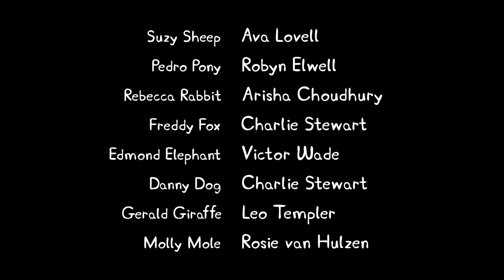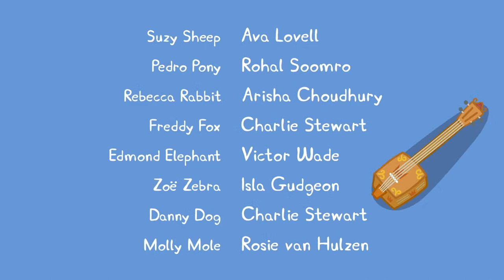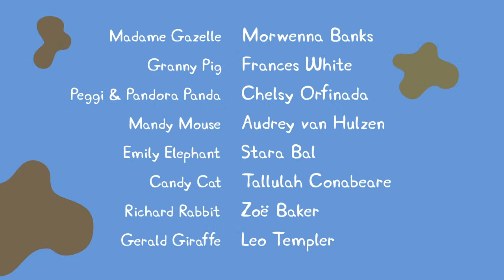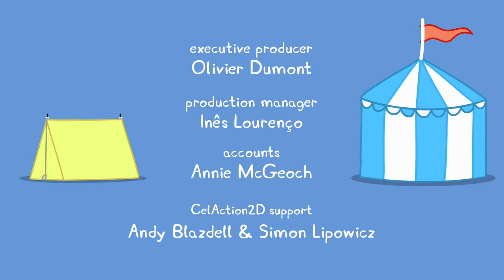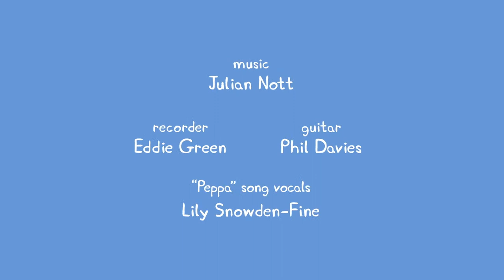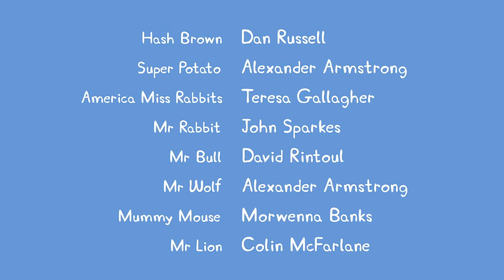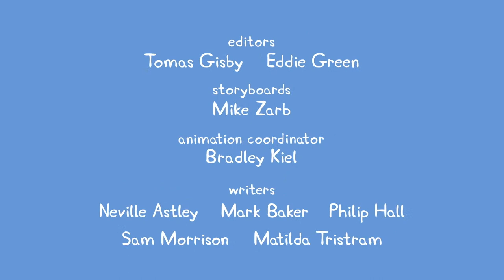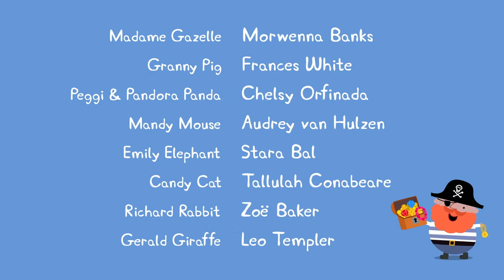🔴 LIVE PEPPA PIG FULL EPISODES 24/7 🐷 BEST OF PEPPA PIG LIVE | Playtime With Peppa